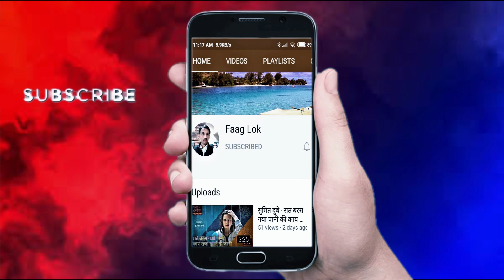Faag| आयो हो रण बीच शिखंडी आयो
Mahabharat Faag आयो हो रण बीच शिखंडी आयो ! महाभारत कथा के अनुसार भीष्म द्वारा अपहृता काशीराज की ज्येष्ठ पुत्री अम्बा का ही दूसरा अवतार शिखंडी के रूप में हुआ था।[1] प्रतिशोध की भावना से उसने भगवान शंकर की घोर तपस्या की और उनसे वरदान पाकर महाराज द्रुपद के यहाँ जन्म लिया उसने महाभारत के युद्ध में अपने पिता द्रुपद और भाई धृष्टद्युम्न के साथ पाण्डवों की ओर से युद्ध किया।

दोस्तों,
कृपया सभी भाई मेरे इस चेनल को सब्सक्राइब करना न भूले और घन्टी को जरूर दबा ले धन्यबाद ‌. अब आप भी फाग लोक यूट्यूब चैनल पर अपने गीत गा सकते हैं। आप भारत देश के किसी भी क्षेत्र के क्षेत्रीय गीत लोकगीत को अपने मोबाइल फोन या कैमरे पर वीडियो रूप में रिकॉर्ड कर हमें वॉट्सएप नंबर या मेल आइडी पर भेज सकते हैं।

Faag Motivation